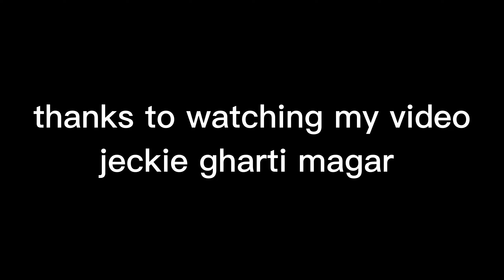happy Holi||cooking river side||Nepali stayle cooking||motovloging||dang||jeckie gharti magar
happy Holi||cooking river side||Nepali stayle||motovloging||dang||jeckie gharti magar .Holi ma rmailo greko mater ho